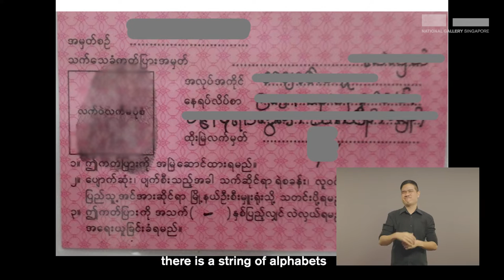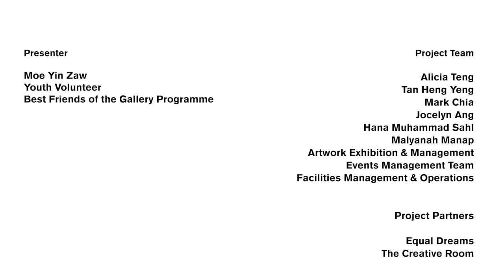Art in 90 Seconds | Release 32: Moe Yin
Featuring second-generation Southeast Asian youths who volunteer at the Gallery, this mini-series shines the spotlight on the broader region beyond Singapore. Hear touching personal reflections on the meaning of home as these young Southeast Asians explore the Gallery’s Southeast Asian art together.

When you have multiple homes, what does it mean to belong? In this episode, Moe Yin compares her own national identification card with M. P. P. Yei Myint’s artistic interpretation. She opens up to Trish about her experience of growing up Burmese in Singapore, and the struggle to feel a sense of belonging when she is torn between two worlds.

Art in 90 Seconds brings you personal stories about the works of National Gallery Singapore, told by humans of the Gallery. At times funny, at times raw, and at times maybe even a bit spooky, these vignettes are a heartfelt, present-day take on the Southeast Asian art that hangs on our walls.

This content was filmed in 2021. The artworks on display are subject to change.